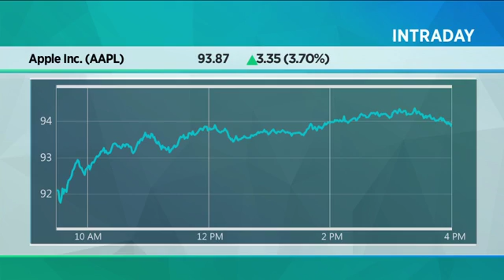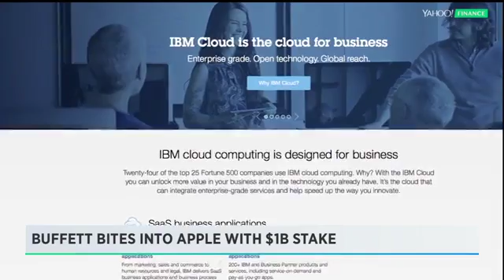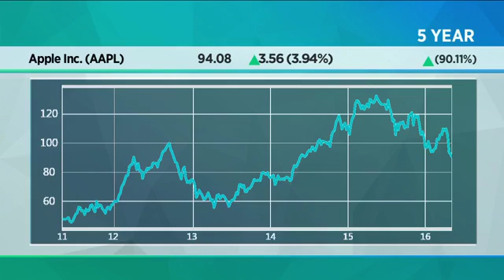Warren Buffett just disclosed a stunning billion-dollar bet on Apple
Rich man